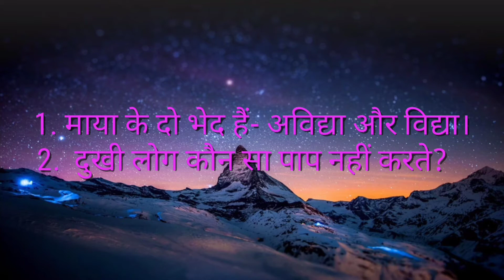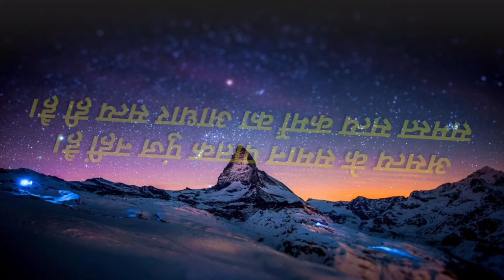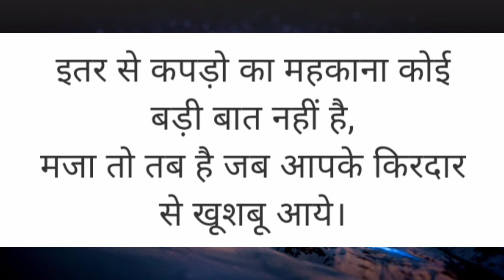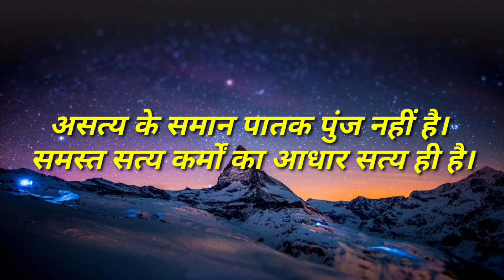आपके सपने जरूर पूरे होंगे अगर इसे आप एक बार देख लेंगे तो इसे एक बार